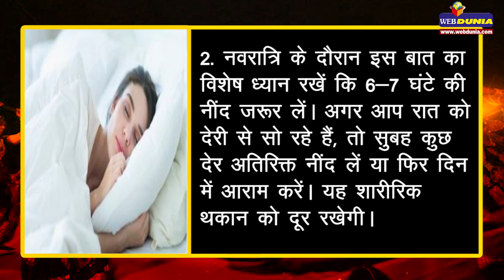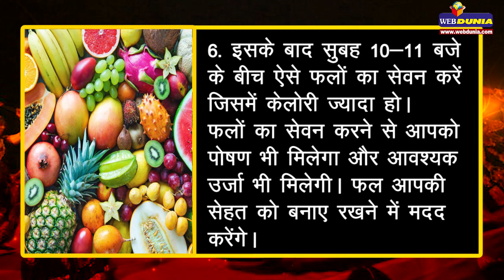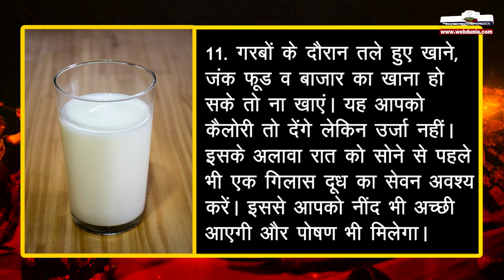Garba Special Diet Chart : डाइट चार्ट के 11 स्टेप, जरूर जानें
अगर आप गरबा कर रहे हैं, तो आपको अपने आहार पर विशेष ध्यान देना होगा। इस समय डाइट के प्रति लापरवाही आपकी सेहत और सौंदर्य के लिए हानिकारक हो सकती है, लिहाजा हमने तैयार किया है आपके लिए यह डाइट चार्ट -
1 गरबों के दौरान आपका शारीरिक व्यायाम अधि‍क होता है। इसलिए गरबा खेलने के लिए स्टेमिना बढ़ाने की भी बेहद आवश्यकता है। अत: आप ऐसी चीजों पर अपना फोकस बढ़ाएं जिससे स्टेमिना विकसित करने में मदद मिले।
2  नवरात्रि के दौरान इस बात का विशेष ध्यान रखें कि 6-7 घंटे की नींद जरूर लें। अगर आप रात को देरी से सो रहे हैं, तो सुबह कुछ देर अतिरिक्त नींद लें या फिर दिन में आराम करें। यह शारीरिक थकान को दूर रखेगी।
3  गरबा खेलने के दौरान पसीना ज्यादा आता है। ऐसे में शरीर में पानी का स्तर बनाए रखना बेहद जरूरी है। इसलिए रोजाना कम से कम 12 से 15 गिलास पानी जरूर पिएं। लेकिन ध्यान रखें कि एक साथ अधि‍क पानी न पिएं।
4  अगर आप रोज गरबा खेल रहे हैं तो अपने सामान्य आहार में 300-400 केलोरी ज्यादा लें। इसके अलावा फाइबर से भरपूर चीजों का सेवन करें ताकि एनर्जी भी बनी रहे और आप स्वस्थ भी रह सकें।

5  सुबह गुनगुने पानी में 1-2 बूंद नींबू का रस व एक-चौथाई टी-स्पून शहद मिलाकर पिएं। आधे घंटे बाद एक गिलास दूध पिएं। इससे शरीर में उर्जा और जरूरी पोषक तत्वों की पूर्ति होगी।
6  इसके बाद सुबह 10-11 बजे के बीच ऐसे फलों का सेवन करें जिसमें केलोरी ज्यादा हो। फलों का सेवन करने से आपको पोषण भी मिलेगा और आवश्यक उर्जा भी मिलेगी। फल आपकी सेहत को बनाए रखने में मदद करेंगे।
7 दोपहर के भोजन में 2 चपाती, चावल, दाल, दही, सब्जियां, मिठाई व पनीर की कोई भी एक प्रिपरेशन को शामिल करें। यह आपके शरीर के लिए आवश्यक सेहतमंद डाइट होगी।
8  दोपहर के समय में मिल्क शेक, ज्यूस या नारियल पानी में से कोई एक अवश्य लें। यह आपके पाचन तंत्र को बेहतर बनाए रखने के साथ ही शरीर में जल और उर्जा का स्तर बनाए रखने में मदद करेगा। आपको कमजोरी नहीं होगी।
9  गरबा खेलने जाने के 2-3 घंटे पहले उबले आलू, साबुदाने की खिचड़ी, रोस्टेड ग्राउंडनट जैसे व्यंजन का व फल का सेवन करें।
10  गरबा खेलने के दौरान हर आधे घंटे के अंतराल में ग्लूकोज पीते रहें, इससे कमजोरी नहीं होगी और समय-समय पर जरूरी उर्जा की आवश्यकता भी पूरी होती रहेगी।
11  गरबों के दौरान तले हुए खाने, जंक फूड व बाजार का खाना हो सके तो ना खाएं। यह  आपको कैलोरी तो देंगे लेकिन उर्जा नहीं। इसके अलावा रात को सोने से पहले भी एक गिलास दूध का सेवन अवश्य करें। इससे आपको नींद भी अच्छी आएगी और पोषण भी मिलेगा।